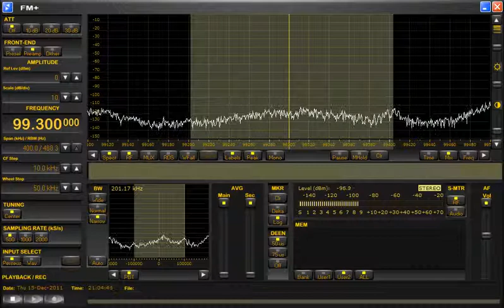99.3 FM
99.3 FM